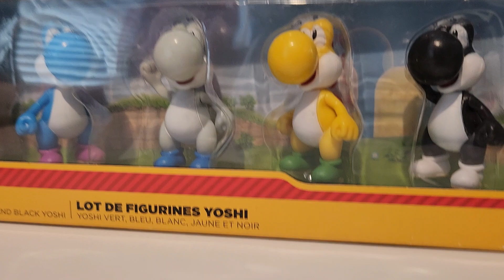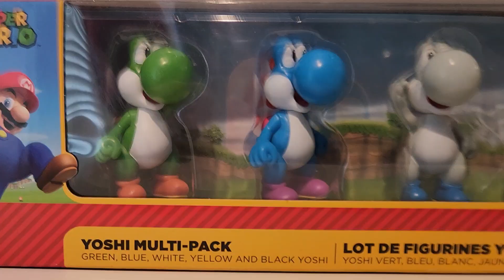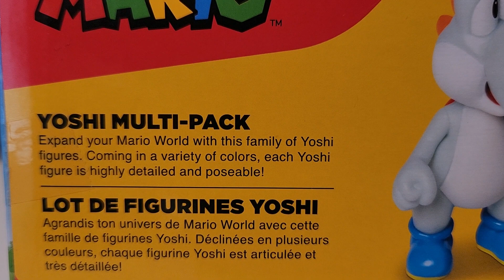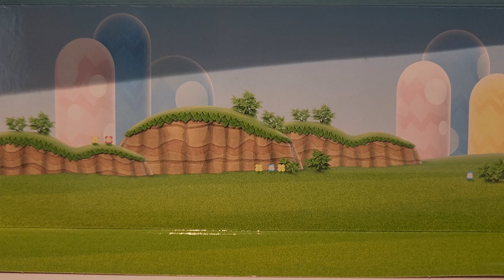Toy Spotlight #23: BURTHDAY HAUL AT MY LOCAL VIDEO GAME STORES (NOT GAMESTOP)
My real birthday is October 10th, but we celebrated yesterday! Super Mario Bros Wonder Thoughts video upcoming as well! New Plush Vids on my 2nd channel here!